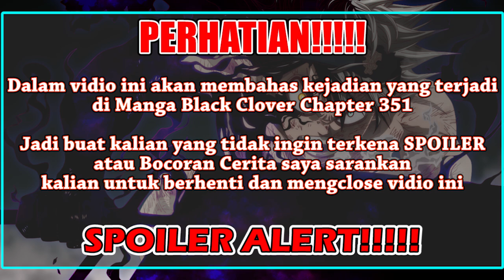Beda Dengan Asta, Inilah Alasan Kenapa Ryuya Bisa Tidak Mempunyai Sihir [Spoiler Black Clover 351]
Terimakasih banyak buat kalian yang telah meluangkan waktu untuk menonton vidio saya yang berjudul "Beda Dengan Asta, Inilah Alasan Kenapa Ryuya Bisa Tidak Mempunyai Sihir [Spoiler Black Clover 351]"